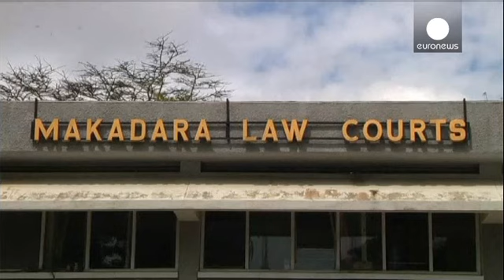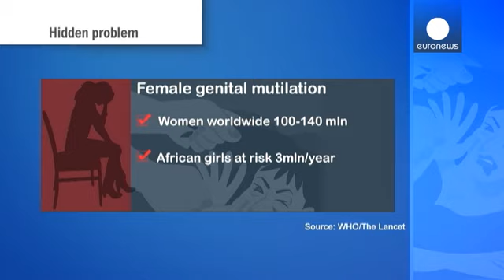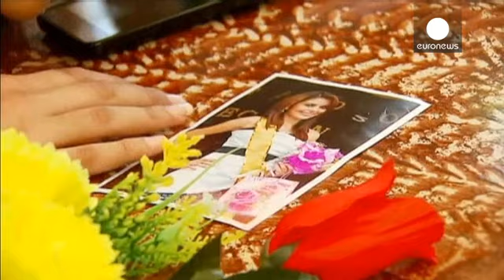Violência contra as mulheres é um fenómeno global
A Violência contra as mulheres é um fenómeno global, esquecido, ignorado ou aceite.

No Quénia, através da iniciativa "my dress, my choice", dezenas de pessoas denunciam a agressão contra mulheres que vestem minissaias. Uma dessas mulheres foi, violentamente, atacada por um grupo de homens que lhe arrancou as roupas. A 23 de novembro aconteceu o mesmo a uma jovem num autocarro, em Nairobi.

Os agressores, neste tipo de casos, são libertados depois de pagarem uma multa de menos de 1 Euro. Os def…